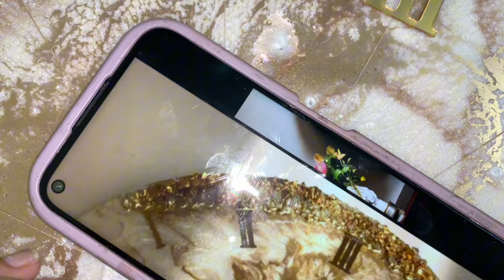How to make resin clock? Step by step complete tutorial | Resin art by Kainaat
Hey I’m Kainaat and I sell this. I am making content for those people who are interested in learning it and wanna start a business.